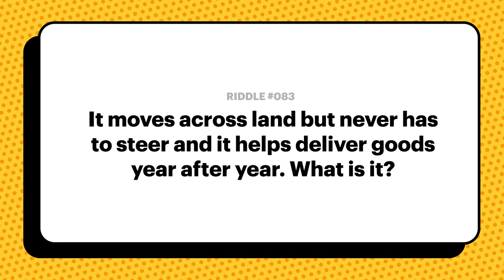TBGA Riddle: Delivers Goods